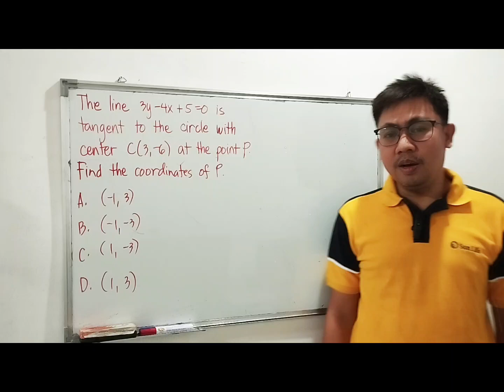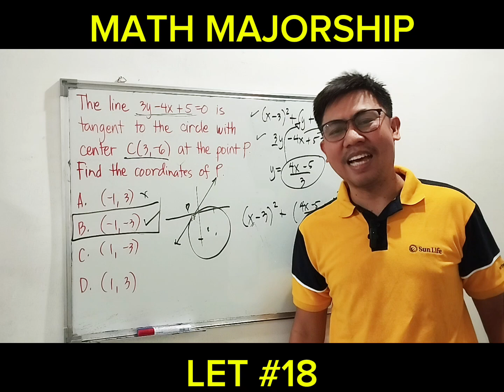Lept Math Majorship Reviewer #18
The line 3y – 4x + 5 = 0 is tangent to the circle with center C(3, -6) at the point P. Find the coordinates of P.